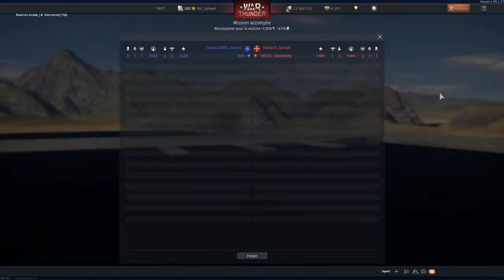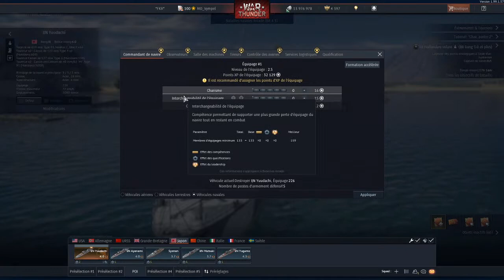Smol stream ))) May babushka bless us